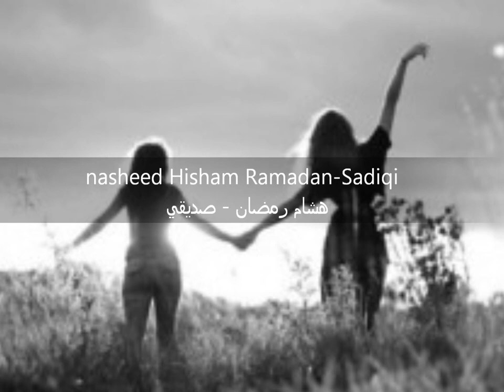Nasheed: Sadiqi - Hisham Ramadan | هشام رمضان - صديقي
A friendship nasheed. A little long, but i love the background effects (which are non-music btw)

Artist: هشام رمضان (Hisham Ramadan)
Nasheed: صديقي (Sadiqi - my friend)